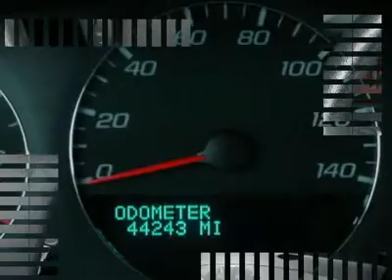2008 Chevrolet Impala - 4dr Car Columbia SC 257113A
2008 Chevrolet Impala LT - $14990

JT's KIA
230 Killian Commons Pkwy

Don't miss this 2008 Chevrolet Impala. Make a great choice today with this must-have vehicle. Learn more about this vehicle by contacting the dealership today and complete your driving dreams.